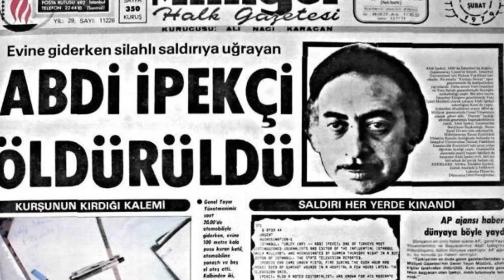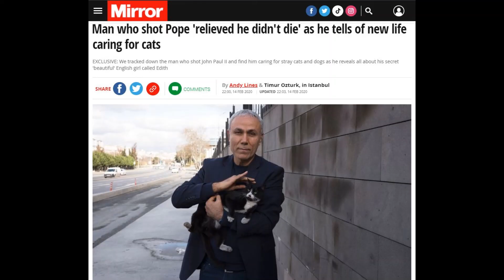The Man Who Shot the Pope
On May 13, 1981, Mehmet Ali Agca shot the pope. Luckily the pope survived, this video details some interesting events about his life.